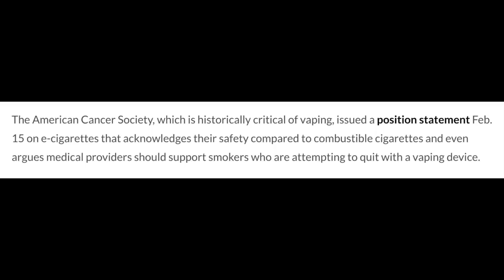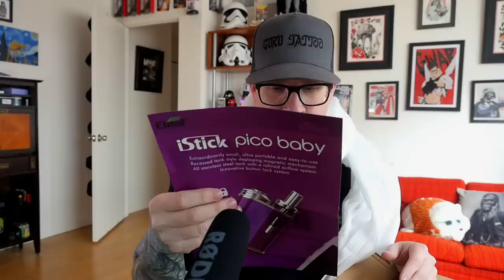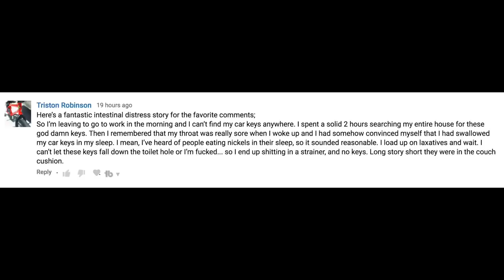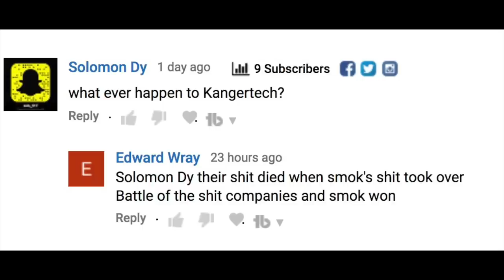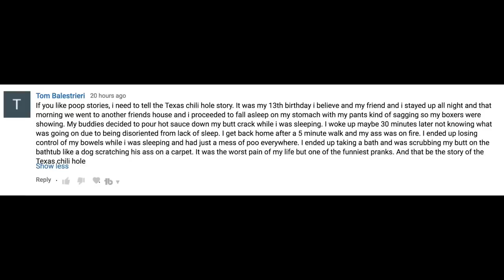American Cancer Society ~ Italy hates vaping ~ Aequitas RDA ~ Poop Stories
3-15-18 VLOG VIDEO!!!

HEY EVERYONE!! Welcome to the VLOG video for March 15th 2018. Got a whole mess of stuff to talk about this week including a FANTASTIC article regarding the American Cancer Society's new stance on vapor products. We also setup an oddly named, but really cool atomizer. Sorry... no beer this week friends. Timestamps and all other crucial links are down below.

▇▇▇▇▇▇▇▇▇▇ TIMESTAMPS ▇▇▇▇▇▇▇▇▇▇

News is at 15:54

Vape Mail is at 42:35

Aequitas RDA First Impressions is at 56:26

Retro Vaping is at 01:05:19

Viewer mail is at 01:23:55

Random Juice Tasting is at 01:45:44

Comments of the week are at the end

▇▇▇▇▇▇▇▇▇▇ The Advocacy/News ▇▇▇▇▇▇▇▇▇▇